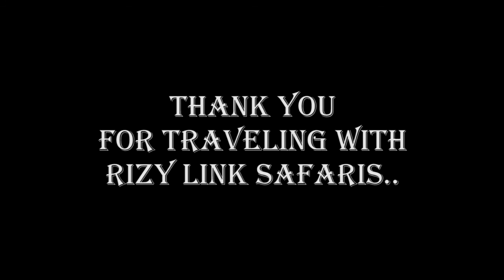MT.KENYA CASTLE FOREST HIKE - RIZYLINK SAFARIS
TRAVEL WITH US AROUND THE WORLD  IN COMFORT AND AT  AFORDABLE RATES